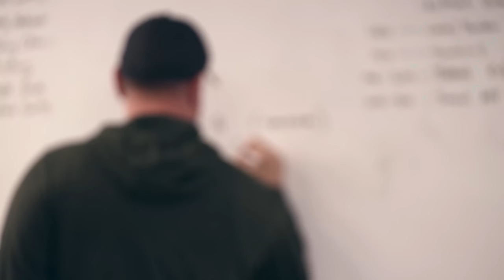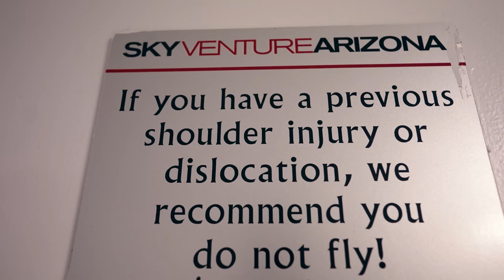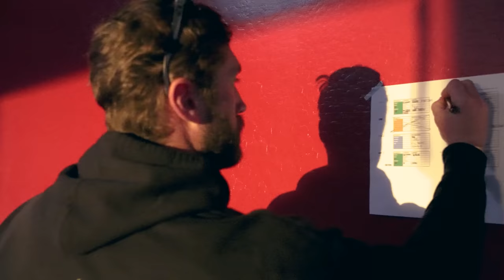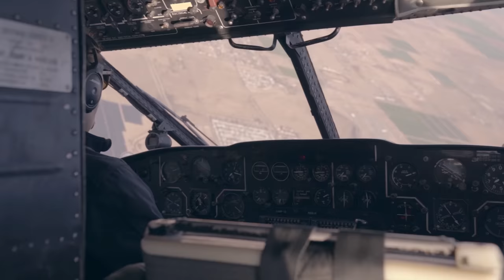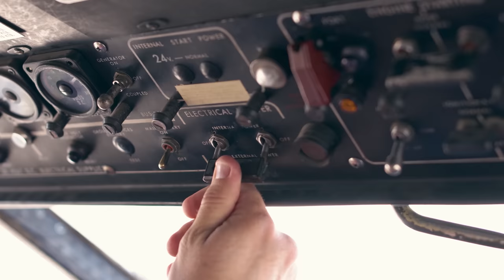Black Rifle Freefall: Special Operations Veterans Become New Guys Again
You don’t need a plane or a parachute to step outside your comfort zone, but we’d highly recommend it. To all the veterans out there (and everyone else, really): find a new skill, something you suck at, and be the new guy again. It may lead you to your next tribe and a new purpose.

We just dropped some BRCC Freefall hoodies and shirts, check it out